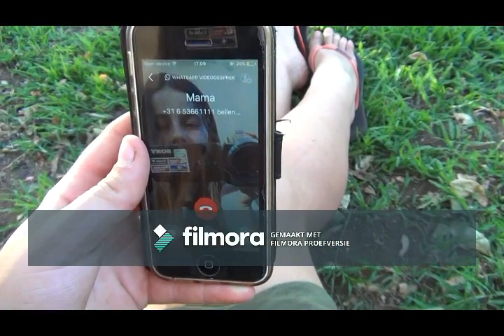Kampvuur, schoonmaken & heeel veel apen ⚘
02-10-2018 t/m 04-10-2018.